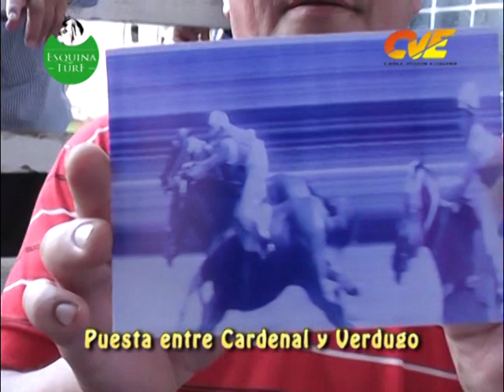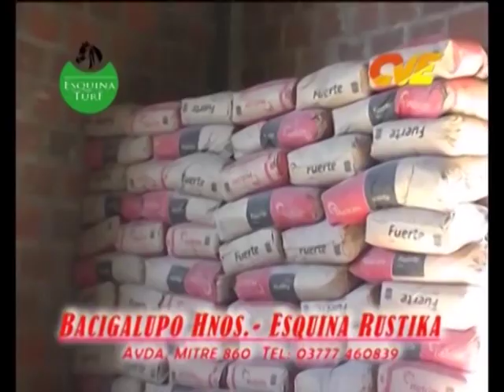Club Hípico Bella Vista Ctes 27 de Dic. 2015